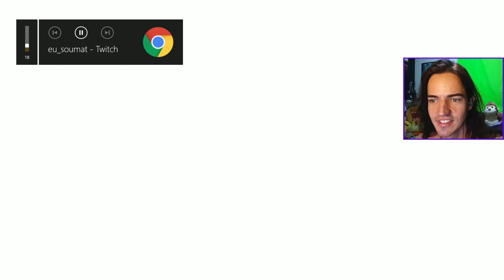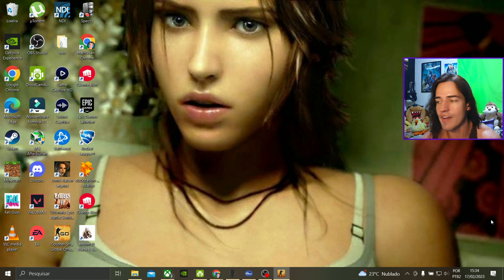O IGOR GUIMARÃES ESTÁ NO CS:GO?!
Muita zuera com o IGOR GUIMARÃES no CS:GO. Uma gameplay muito engraçada e cheia de reviravoltas, com o MAT, fazendo uma voz parecida com a do humorista IGOR GUIMARÃES, o famoso ADVOGADO PALOMA.